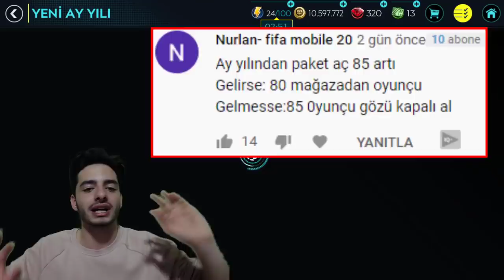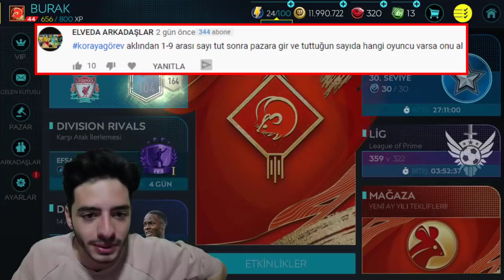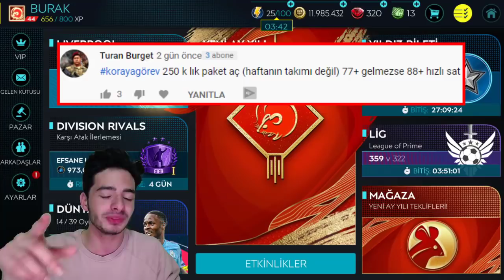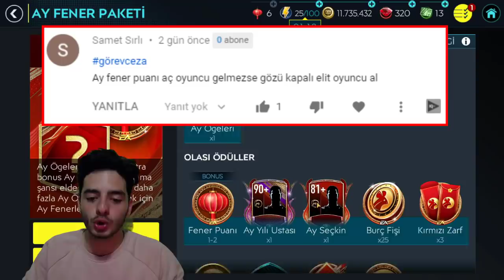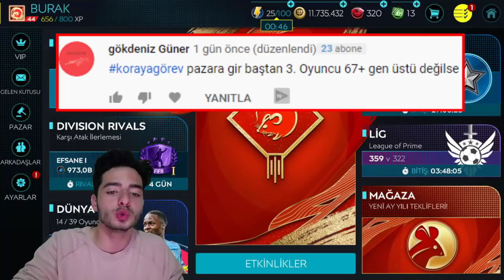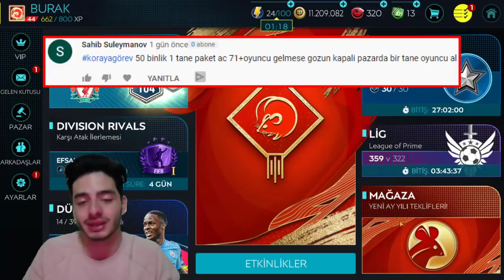YANLIŞLIKLA TAKİPÇİMİN HESABINI BATIRDIM !! FIFA Mobile 2020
Merhaba ben Koray bu video da fifa mobile 2020 de görevceza seri sine devam ediyoruz ve takipçimin hesabı nı kadro sunu batırdım cidden çok kızacak en riskli görev, gözün kapalı oyuncu al gibi görev ler var çok zorlandım iyi seyirler...